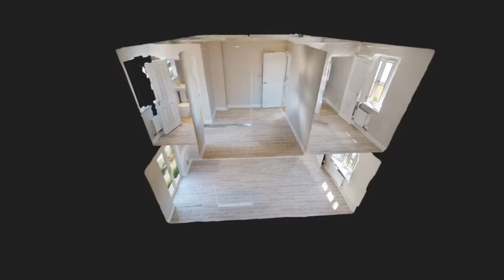The Gorey, Lagan Homes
The Gorey House Type - New Build by Lagan Homes  at Broughton Chase, Broughton Astley, Leicestershire